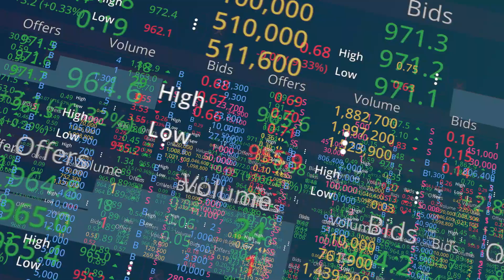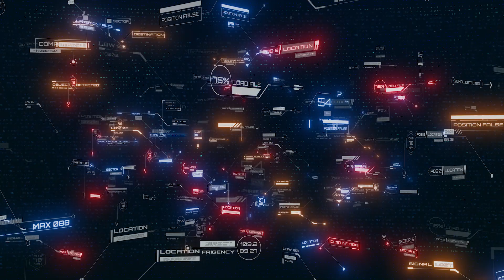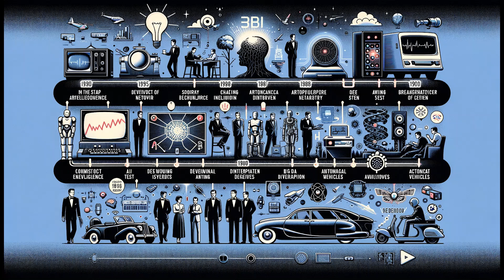A Brief History of Automation and Artificial Intelligence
This video explores the transformative impact of automation and AI on the economy, work, and society, focusing on the technologies behind these changes, their applications, ethical concerns, and the future in a world where human labor may become less central. It targets individuals keen on understanding the evolving AI landscape, starting with basics like automation—the use of technology to perform tasks with minimal human help—and AI, which simulates human intelligence in machines.

Key concepts introduced include:

Big Data: Large datasets analyzed to reveal patterns, crucial for training AI to make predictions.
Predictive Analytics: Uses historical data to predict future outcomes, applicable in various industries.
Cognitive Computing: Mimics human reasoning to solve complex problems, aiming for automated systems that require no human aid.
Autonomous Systems: Perform tasks without human intervention, combining sensors, data processing, and actuation.
The video also covers the history of AI, including periods of hype and decline ("AI winters") and significant milestones:
The Turing Test (1950): Assesses a machine's ability to exhibit intelligent behavior indistinguishable from a human's.
The Perceptron (1957): An early neural network for pattern recognition, laying the groundwork for future AI development.
Deep Blue Beats Kasparov (1997): A computer's victory over the world chess champion, demonstrating AI's potential.
Deep Learning Revolution (2006 Onwards): Advances in neural networks that have significantly enhanced AI capabilities.
AlphaGo's Victory (2016): Demonstrated AI's ability to tackle complex tasks, surpassing human capabilities in the game Go.
GPT-3 and Generative AI (2020): Marked advancements in natural language processing, showcasing AI's ability to generate human-like text.
The video concludes with insights into the potential of future AI developments, like GPT-5, suggesting further advancements in language understanding, efficiency, and accessibility.

"If you zoom out, the purpose of life is not just to do jobs," -Bill Gates
(...on how A.I. could allow humans to work just three days a week)